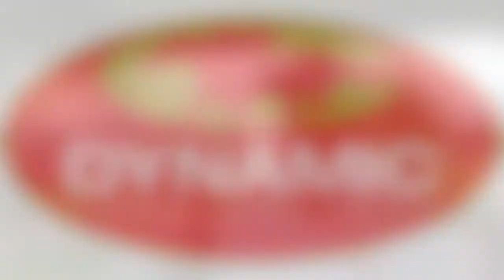Dynamic Lot 166 Not A Single Doubt x Cloudygaze Filly